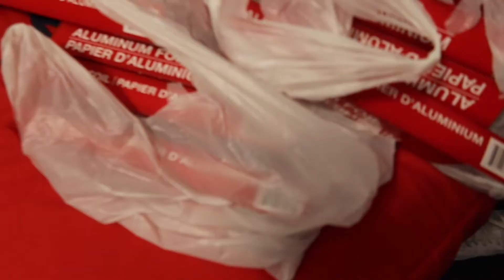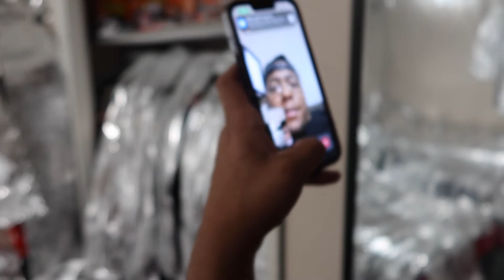COVERED OUR ENTIRE ROOM IN ALUMINUM FOIL…